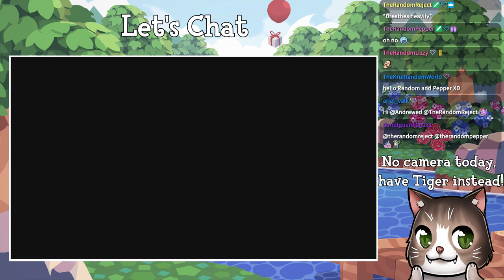Throw Back Thursdays - Animal Crossing City Folk (Ep. 15)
Welcome to our new Thursday stream, Throw Back Thursday!  After many requests from you guys, I decided to give City Folk another go!  I didn't have a Wii growing up, so I wasn't able to enjoy this entry into the Animal Crossing Series.  Now, with New Horizons...on the horizon I decided it was time to go back and see what I missed out on!

This series is going to be all about exploring City Folk, reliving some nostalgia, and seeing what it has to offer.  If you guys are seasoned veterans of City Folk and have any tips or tricks, please feel free to let me know on stream or in the comments section.

Town Info:
Name: Reflect
Created: 06/13/2019
Player: Crystal (Me!)
Villagers: Hugh, Scoot, Rolf, Nate, Gigi, Static, Twiggy, Margie, Buck
Town Tune: Default

Schedule:
Monday: Stream - Super Mario Galaxy
        Upload - Slumber Party Sunday Stream
Tuesday: Stream - Pokemon White
         Upload - Super Mario Galaxy
Wednesday: Stream - Luigi's Mansion
           Upload - Pokemon White Stream